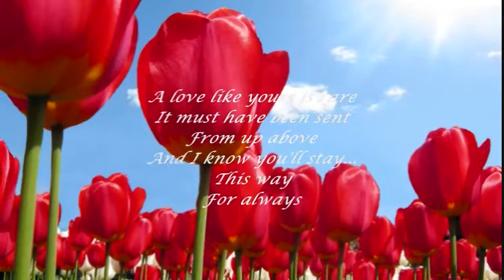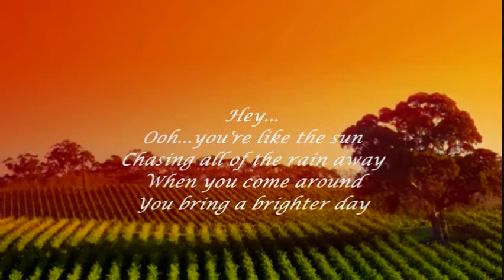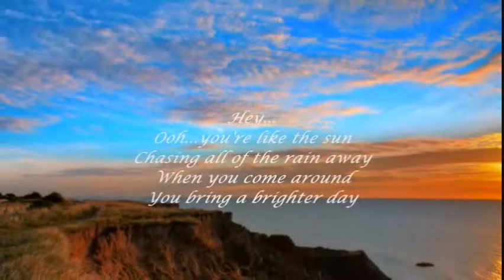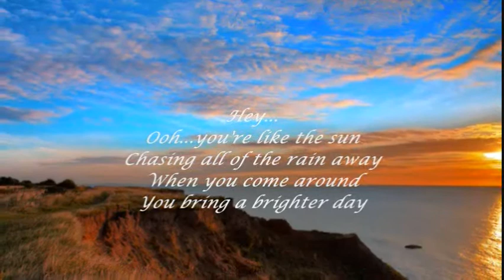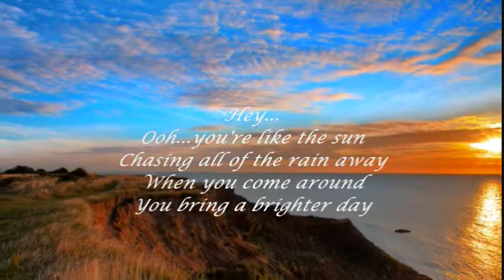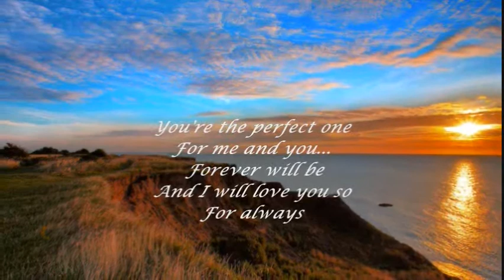ATLANTIC STARR - ALWAYS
"...we both know that our love will grow...".